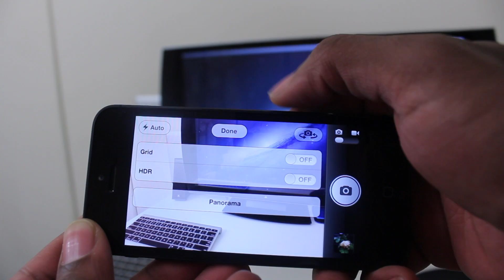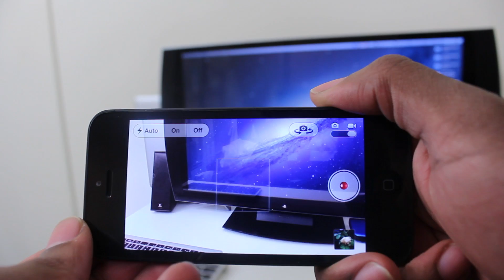iPhone 5 vs HTC One Series Camera Comparison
My comparison of the iPhone 5 camera vs the HTC One S(also good for X and V).